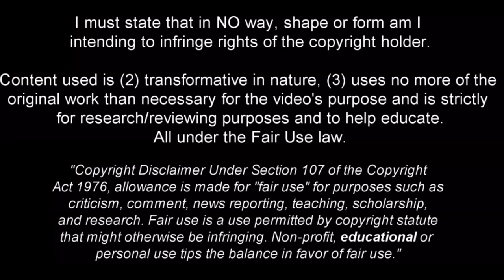David Terans is a Pure Class Player !